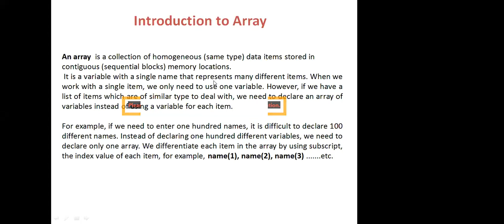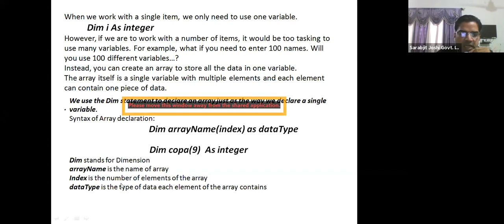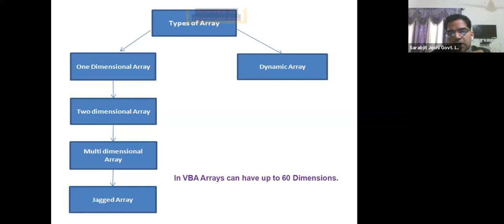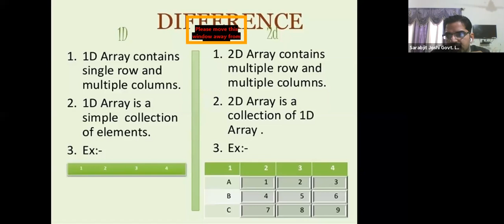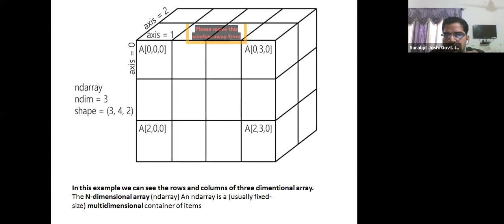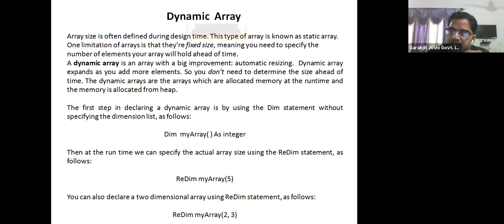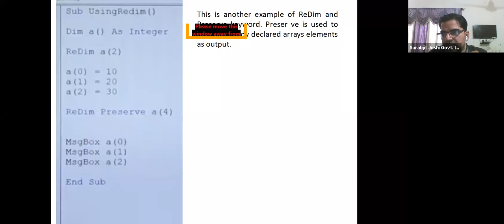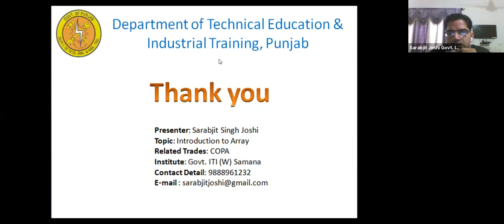985 7630 6967 Theory Introduction to Array Punjabi English by Sarabjit Singh Joshi, Craft Instructo